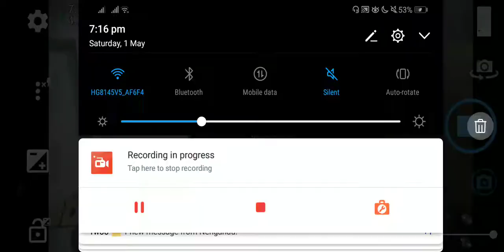Hammering practice on 1 stringed custom tele 69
I didn't realise that I did not brought another set of strings when going on vacation. So I just did a hammer on practise

Tumble GuitarDrew88
Personal fb Drew Cardano

Godbless
Toodles!